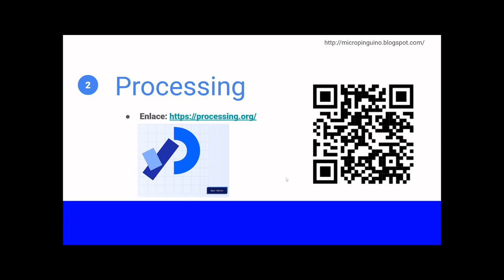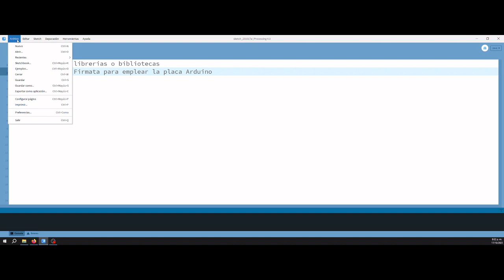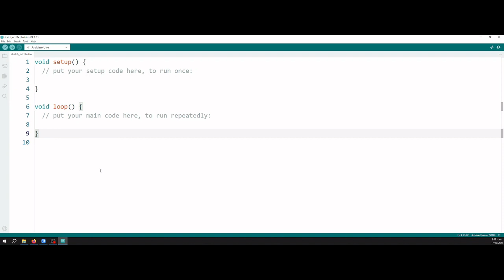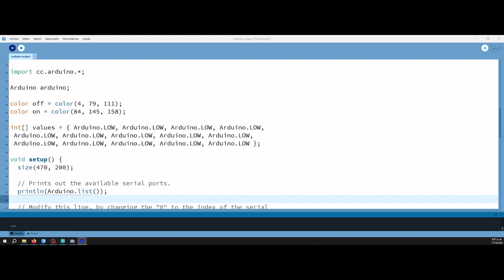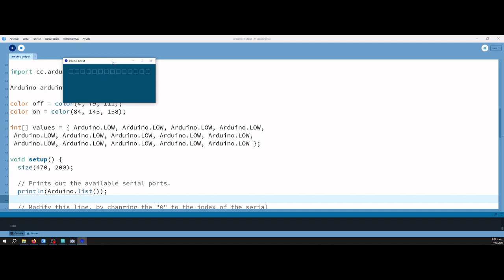Instalación de Firmata en Processing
Como utilizar firmata en Processing para la realización de interfaces graficas para la interacción con la placa Arduino.